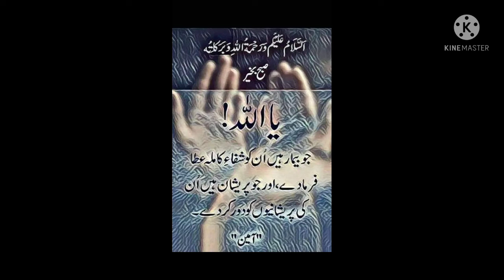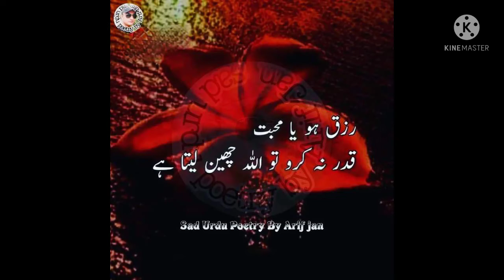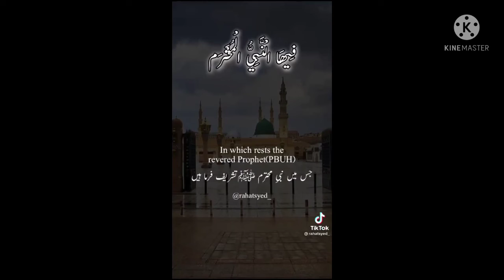Ramazan ka Tesra Ashra Jumma Mubarak /Third week of Ramazan 💖